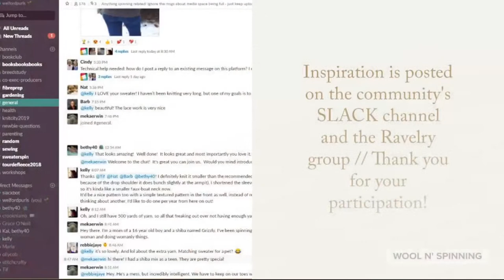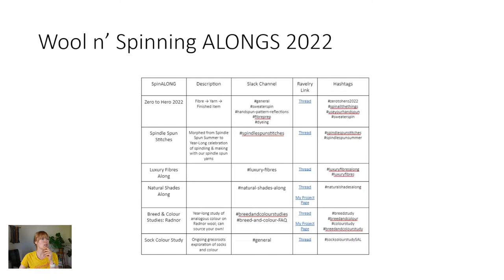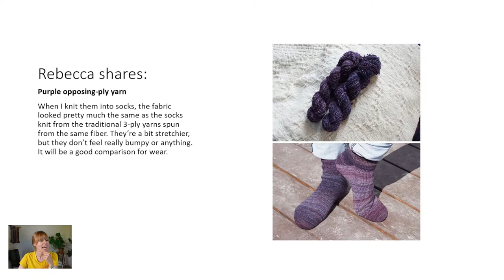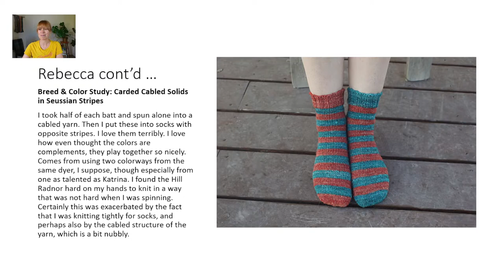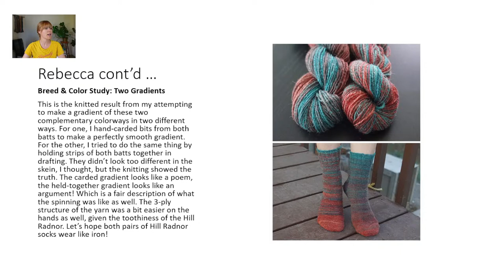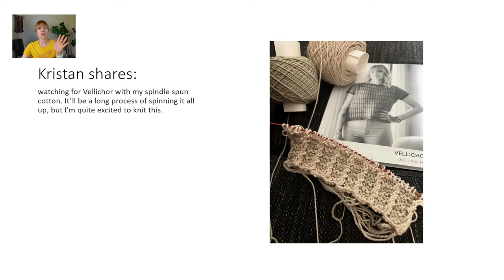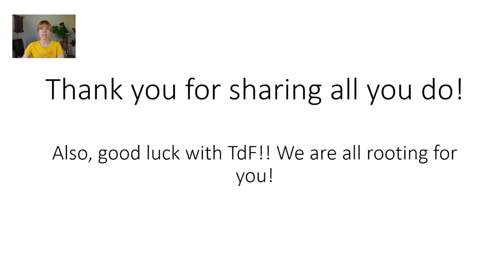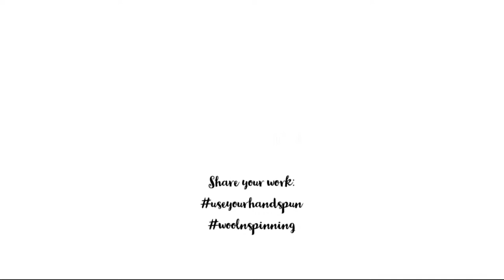WnS Ep. 249: Welcome to Rebecca! Cormo Spin & More!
ABOUT WOOL N' SPINNING //
Starting in the Spring 2014, after my second child was born, I felt this need to talk about spinning, making yarn and just doing things more intentionally than I had before. This need to have this conversation and be surrounded by others who were compelled to make drove me to start talking to a camera on my laptop. It grew and a community started to come together. Thank you for being here. I appreciate your time spent here in this place with me. I hope you feel most welcome because you are welcome.

MUSIC CREDIT //
Felicity by Scott Buckley (@ScottBuckley) – released under CC-BY 4.0. scottbuckley.com.au